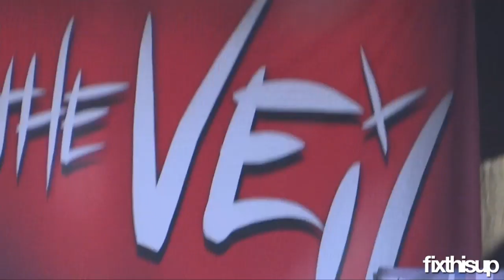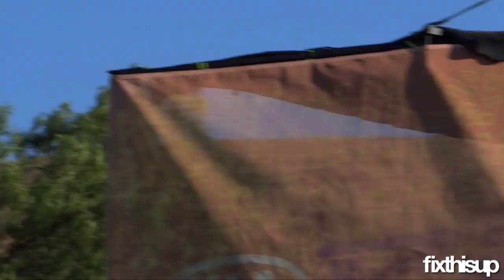PTV feat. Kellin Quinn - King for a Day (live @ Vans Warped Tour)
[Sorry for all the mess, I was about to get killed by all the dudes in the circle pit :P]

Pierce the Veil feat. Kellin Quinn - King for a Day
Live @ Vans Warped Tour in Chula Vista, CA